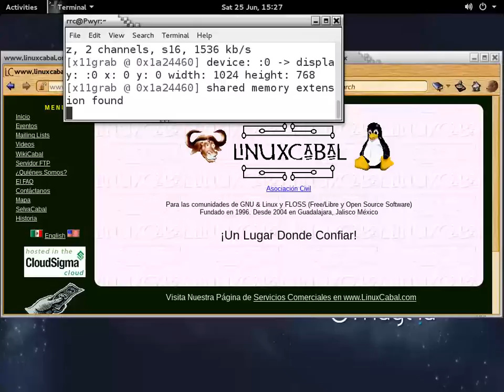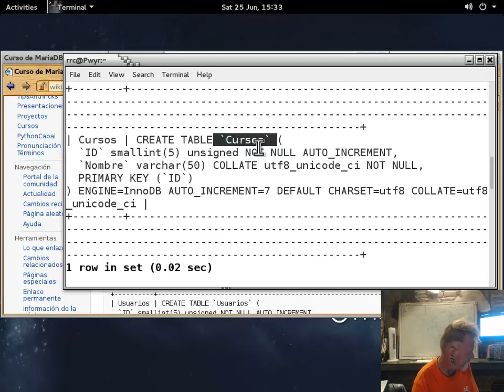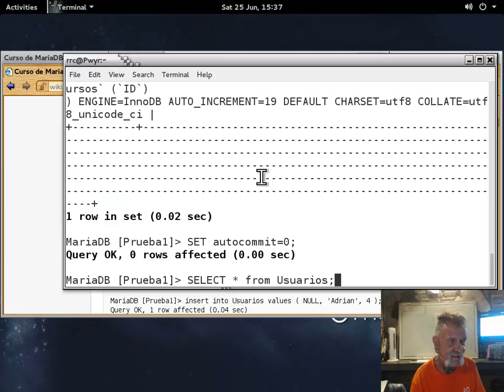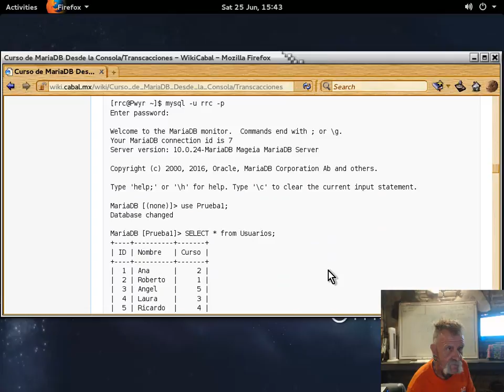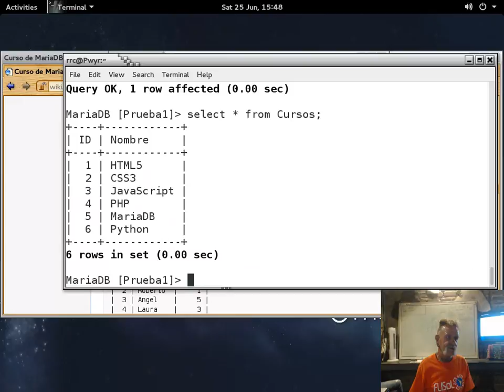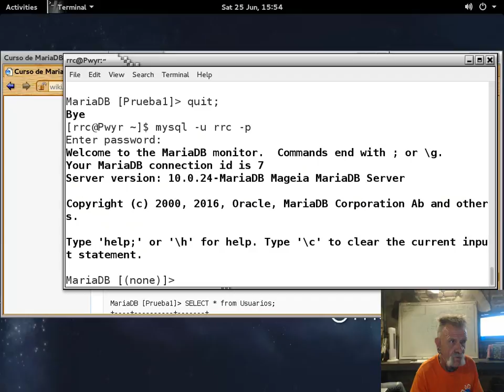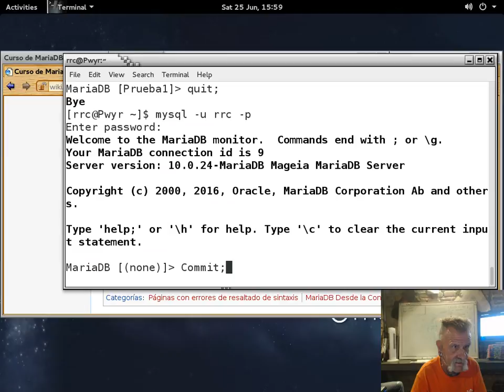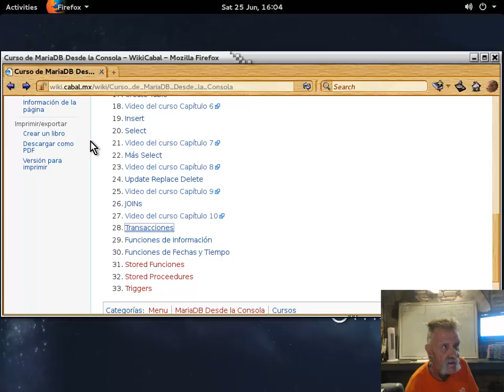MySQL/MariaDB desde la consola-11 - 20160625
Curso MySQL/MariaDB desde la consola impartido por Richard Couture en las instalaciones de LinuxCabal el 25 de Junio, 2016 - Puedes descargar los ejemplos de